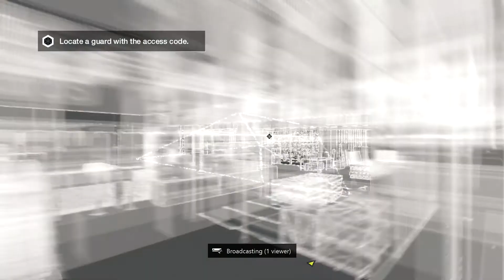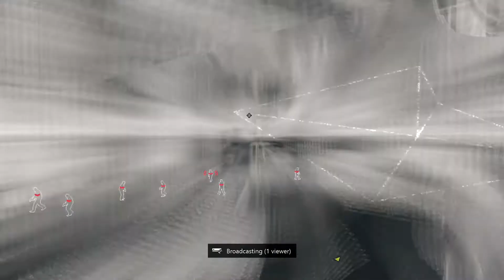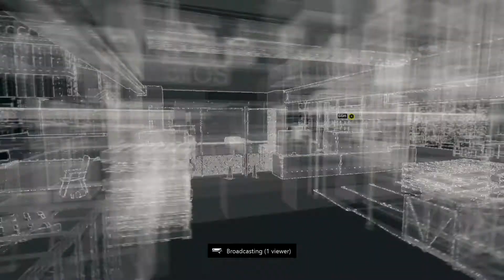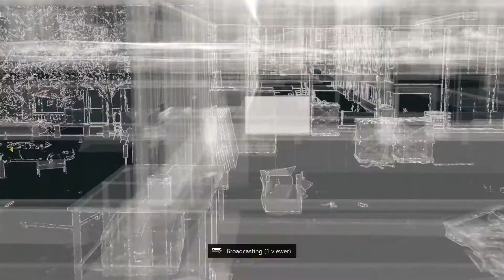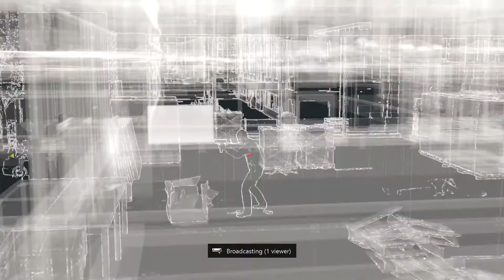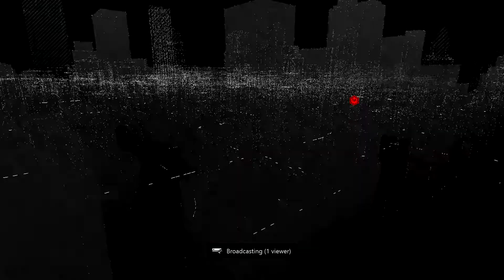Watch Dogs Let's Play Walkthrough Ep 5 - Guns Blazing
Welcome to the episode 5 of my Xbox One Watch Dogs lets play single player campaign walk through.  Going in with guns blazing.  Maybe stealth would be better here :)

Do yo have a YouTube channel?  Are you look to partner with a multi-channel network?  Join Union for Gamers (Curse).  90% payback and no minimum contract length